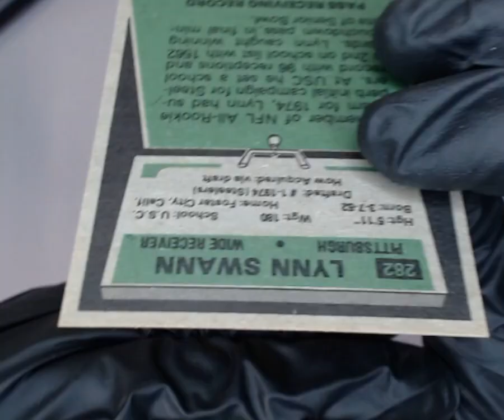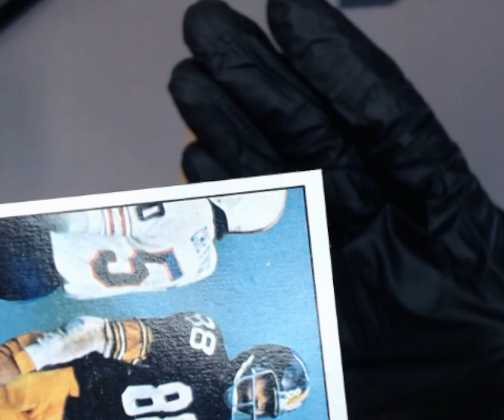SNC GRADING:1975 TOPPS LYNN SWANN #282 ROOKIE (1762560245455)